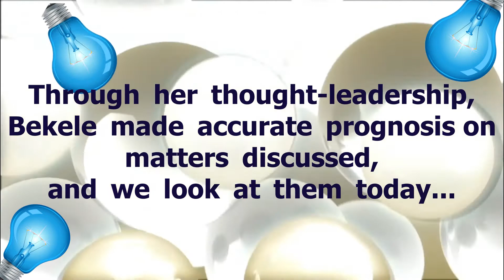Sophia Bekele’s superb interview @ntvkenya with Wallace Kantai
Sophia Bekele is known for her ACCURATE prognosis, and she nailed it with her expert opinion on E-dumping, doing business in Africa, mobile development, governance issues and the uptake of .africa domain name .